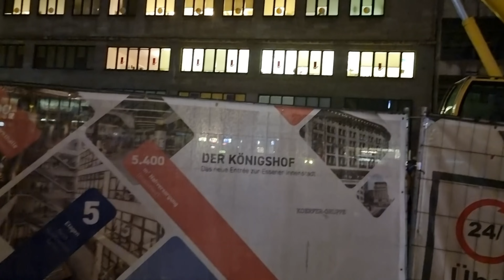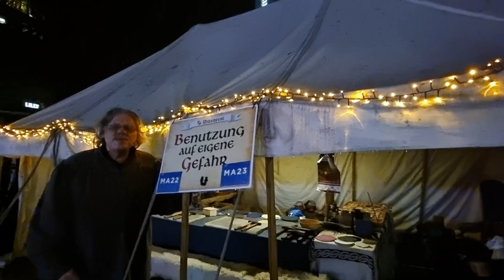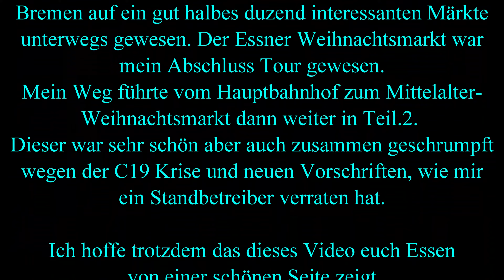Weihnachtsmarkt-Tour 2022 Essen 1/2 - Vom Hbf zum Mittelaltermarkt! 4K-60fps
Der Essner Weihnachtsmarkt war mein letzter Anlaufpunkt für das Jahr 2022, obwohl selbst ich auch noch gerne Dortmund mitgenommen hätte war einfach Zeit sehr knapp geworden. Jedoch existieren noch in @kerstinstouren ein Video über den Dortmunder Weihnachtsmarkt wo ihr ihn über Youtube besuchen könnt. Hier auf den Essener Weihnachtsmarkt hat sich einiges nach der C19 Krise geändert. Die Lichtinstallationen die Weihnachten gerne die Stadt erhellten wurden wegen der Energiekrise etwas herunter gefahren, auch der Mittelaltermarkt ist geschrumpft durch aufgaben und neue Feuerwehrregel und Bewohner Beschwerden. Diese Info gab mir einer der einen Mittelalterstand betrieb.